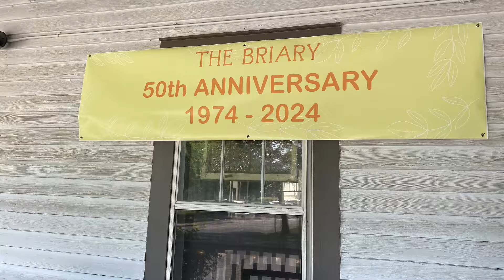Central Alabama Pipe Club Meet Up August 2024